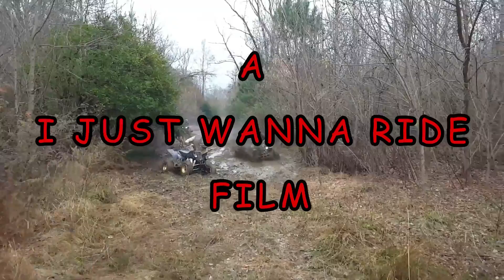Sunnyside Atv Paradise 2/21/2016 2nd ride